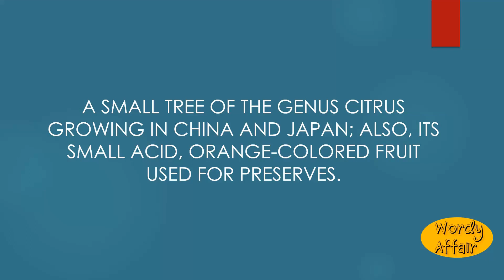Kumquat Meaning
A small tree of the genus Citrus growing in China and Japan; also, its small acid, orange-colored fruit used for preserves.

In this video, you will learn "Kumquat" Meaning and pronunciation in English.

Wordy Affair